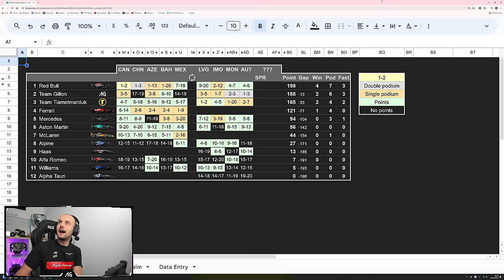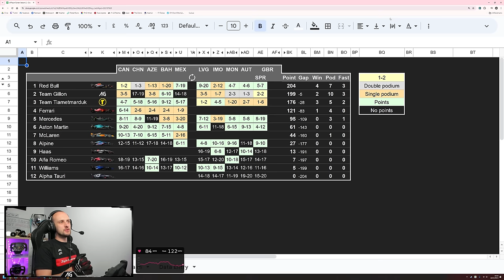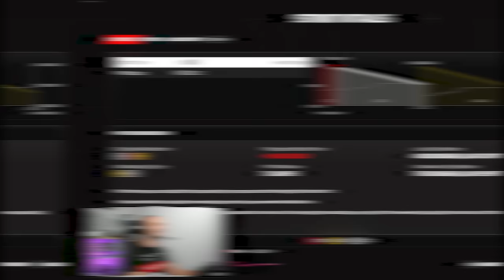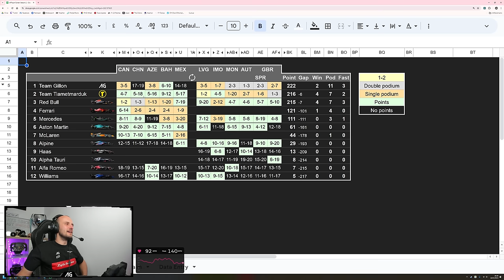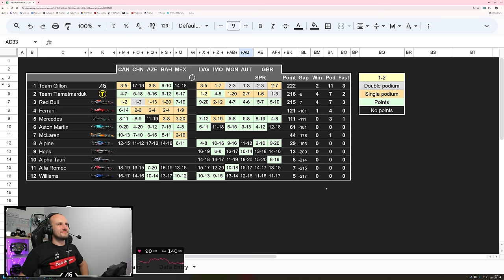Tiametmarduk Hired An ESPORTS DRIVER To Beat Team Gillon! - 4 Player Career FINALE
Welcome to the finale of 4 Player Career on F1 23! It's all come down to this, Team Gillon vs Team Tiametmarduk, a sprint weekend to decide it all!